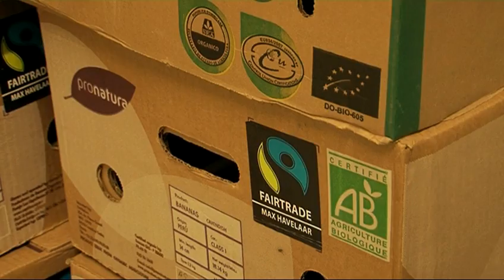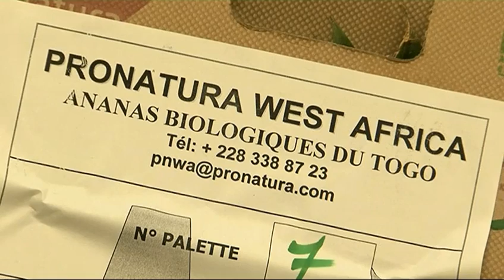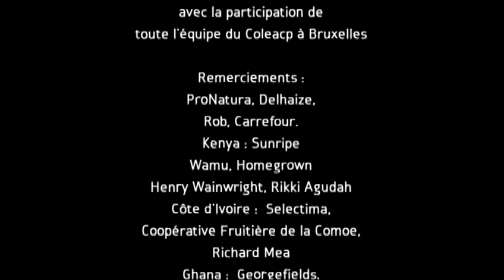L'Afrique : bio par nature